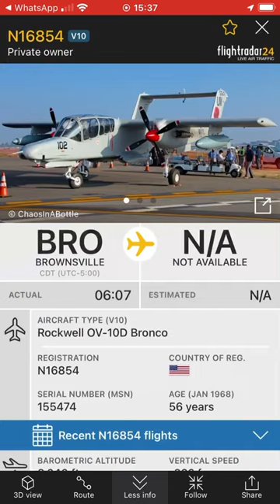Rare OV-10D Bronco